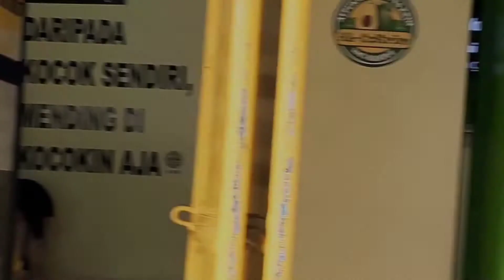PISANG TANDUK COKLAT KEJU SUSU MINUMNYA ALCOKRIM (Alpukat Kocok Es Krim) || derasfhi family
Haii gaess,
divideo kali ini aku sama nela makan pisang tanduk coklat keju susu sama minumnya ALCOKRIM (alpukat kocok es krim) kita beli didaerah pademangan banyak banget menu pisang tanduknya gaes, ada pisang tanduk coklat susu, pisang tanduk oreo susu, pisang tanduk keju susu, pisang tanduk coklat kacang susu, pisang tanduk coklat kacang keju susu banyak pokoknya, nahh minumnya aku sama nela beli alcokrim singkatan dari alpukat kocok es krim menu variannya juga banyak loh.. ada alcokrim original, alcokrim milo, alcokrim keju, alcokrim oreo, alcokrim greentea, alcokrim durian dan masih banyak lagi gaess..

Terima kasih yang sudah menonton video makan pisang tanduk coklat keju susu sama minumannya alcokrim (alpukat kocok es krim), mohon dukung terus channel derasfhi family supaya semakin berkembang, semoga bermanfaat dan menghibur.